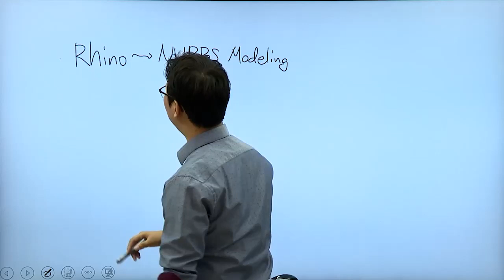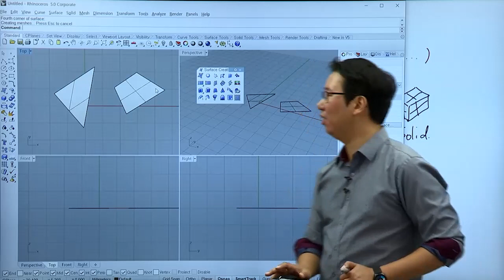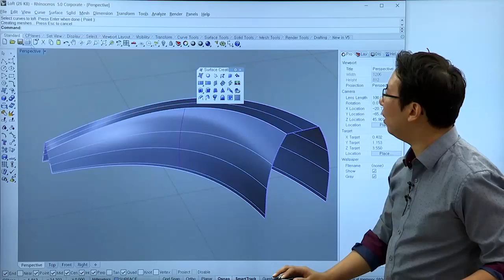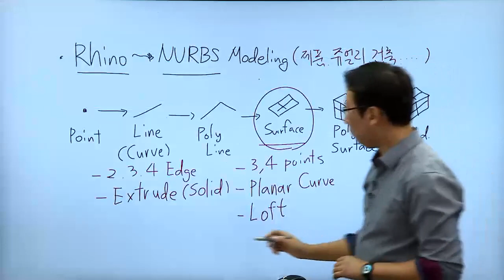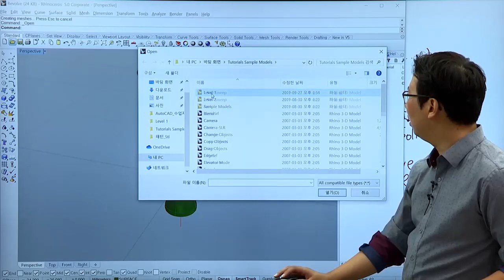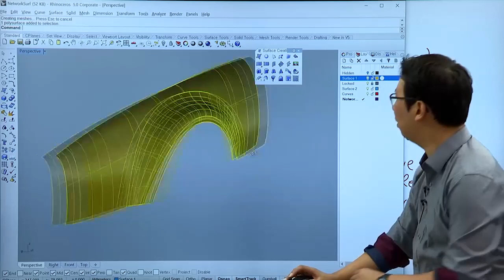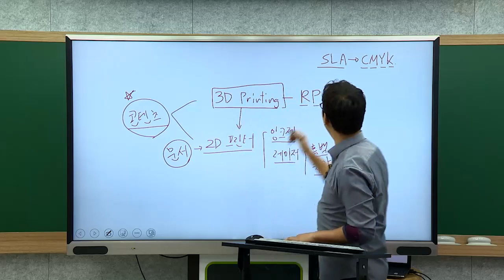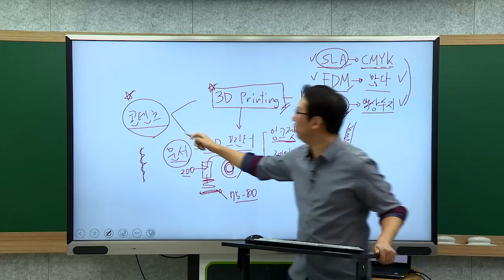[유니스터디] 임기섭 교수님의 3D 모델링 무료특강, 5강 Rhino에서 Surface Modeling 방법 이해하기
임기섭 교수님께서 큰 마음을 먹고, 무료로 특강을 진행합니다!
질문을 올려주세요! 질문 내용에 따라 강의가 달라집니다~!